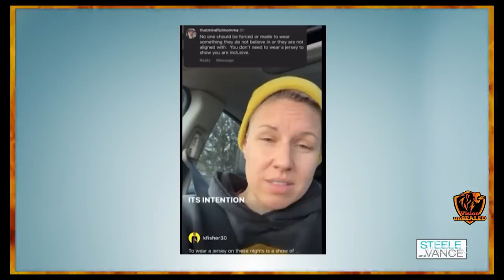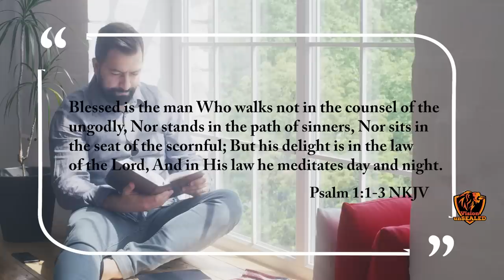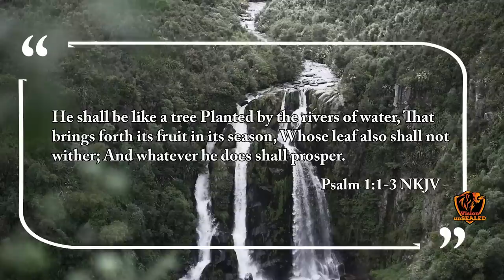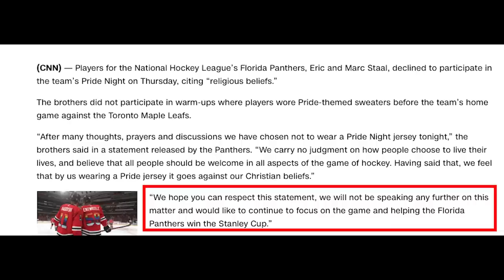They BOYCOTTED LGBTQ Pride Night, Then This Happened - Voddie Baucham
They BOYCOTTED LGBTQ Pride Night, Then This Happened. LGBTQ Pride Night To Be CANCELED For THIS? Great things happen when individuals stand up for decency and morals and fight back against woke activists who are eager to impose sexual immorality on the rest of the world. Reactions from  Voddie Baucham, Ivan Provorov, James Reiner, Eric Staal and Marc Staal.

Resources:
1. STUDY the ENTIRE Bible in 1 YEAR.
2. John MacArthur - The Second Coming: Signs of Christ's Return and the End of the Age
3. John MacArthur - Because the Time is Near: John MacArthur Explains the Book of Revelation
4. Voddie Baucham - Fault Lines

Others:
1. Wall Decor - With God all things are possible
2. Wall Decor - As for me and house we will serve the Lord